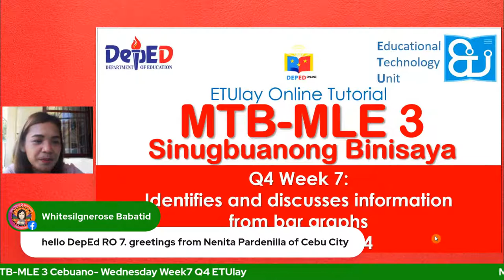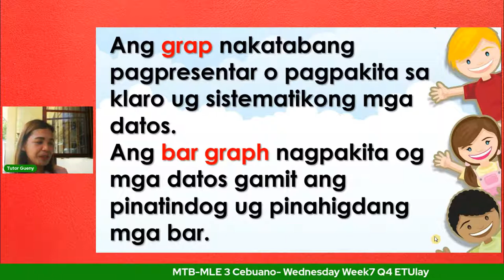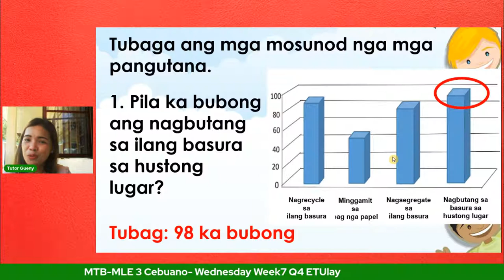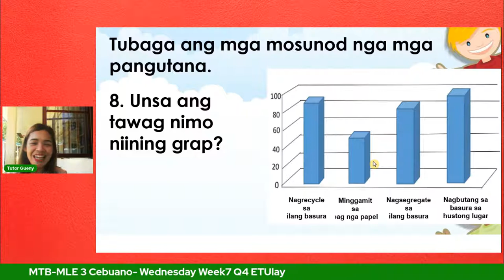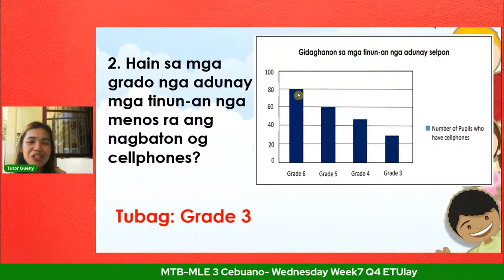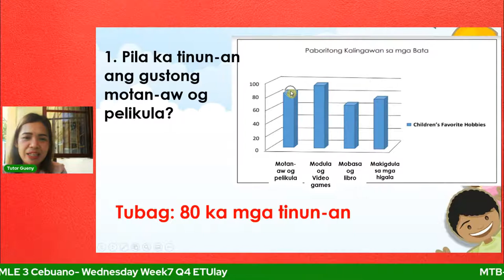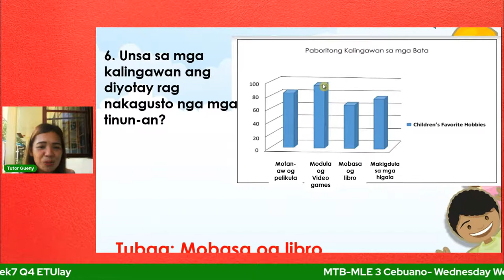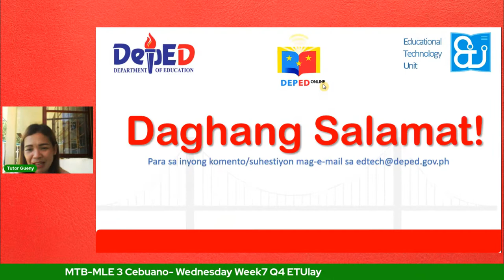MTB MLE 3 Cebuano - Wednesday Week7 Q4 ETUlay